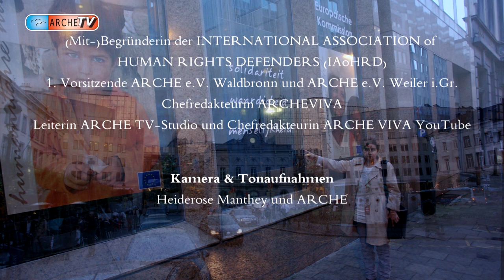Heiderose Manthey: "Sie sterben am gebrochenen Herzen. Das ist ja Mord !“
Sonderbare Vorgänge im Europäischen Parlament

Dr. Andrea Jacob im Interview mit der Präsidentin der ARCHE, Heiderose Manthey

Dieses Video wurde zum ersten Mal am 27. hochgeladen.

Eingebunden in den allein schon in den Aussagen von Dr. Andrea Jacob brisanten Interview-Text über Kriminalität und Milliardengeschäft mit Kindern sind die dubiosen Vorgänge im Europäischen Parlament.

Die deutschen Abgeordneten Dr. Peter Jahr und der Rechtsanwalt Rainer Wieland versuchen der Kamera der Freien Journalistin Heiderose Manthey im Sitzungssaal des Petitionsausschusses auszuweichen. Völlig unplaziert findet die Journalistin das Lachen von Peter Jahr, Mitglied des Europäischen Parlaments. Während die Petenten um Luft ringen, um ihre Sache vortragen zu können, während sie um ihr eigenes Leben und um das ihrer Kinder kämpfen, lacht Jahr zu seinem hinter ihm sitzenden Kollegen Rainer Wieland.

Dr. Peter Jahr verlässt überdies den Petitionsausschuss sehr früh, nachdem er sich aus der ausliegenden Liste am Ausgang des Sitzungsraumes ausgetragen hat. Auffallend leer sind die Sitze der anderen Abgeordneten.

Sind diese schon nach Hause gegangen bei so einem wichtigen Thema ?

Noch dubioser ist aber der Vorgang, dem diese Sitzung vorausgegangen war:
Aktuell zur Absetzung der Anhörung „Jugendamt“ im Europäischen Parlament
Boulland wird um Presseerklärung gebeten

Debatte über das Jugendamt Deutschland vor dem Europäischen Parlament gestrichen
EU-Abgeordneter Philippe Boulland empört über das Redeverbot Jugendamtgeschädigter
Wie viele menschliche Dramen sind erforderlich, um über binationale Ehescheidungen in Deutschland zu diskutieren ?

Veröffentlichungen - Europäisches Parlament

Rede zur Aufdeckung von Folter in Deutschland Andrea Jacob vor dem Petitionsausschuss

Pressekonferenz im Europäischen Parlament
Heiderose Manthey: Was wird das Europäische Parlament unternehmen gegen die Zerstörung der Kinder ?

Brüssel: Deutschland betreibt massiv unterlassene Hilfeleistung
Menschenrechtsverbrechen in Deutschland vorgetragen durch die Petenten Colombo Marinella, Gilberti Lionel, Joly Alain, Laurent Cedric, Luca Putin, Luigi d’Aloia, Porombka Thomas und Prof. Dr. Aris Christidis

Heiderose Manthey im Europäischen Parlament zu kid – eke – pas
Pressekonferenz in Brüssel – Überblick 2014

EILMELDUNG: Europäisches Parlament zu kid – eke – pas / Petitionsausschuss wird wieder aktiv
Anhörung zur Petition über Fehlverhalten von Jugendämtern in Deutschland
Prof. Dr. Ursula Gresser: „Nahezu alle diese Betroffenen geben an, durch die Isolationsmaßnahme körperliche oder seelische Schmerzen oder Leiden erlitten zu haben und noch zu erleiden. Dies bedeutet den Tatbestand der Folter nach Artikel 1 der UN-Antifolterkonvention.“

DIE JAGD - Familienschützerin Dr. Andrea Christidis unter Beschuss staatlicher Verfolgung

Beide Frauen werden seit Jahren in Deutschland durch den Staat brutal verfolgt.

Teil 1 Die Weiße Folter
kid – eke – pas: Antwort einer Großmutter, die ihre Enkelin furchtbar vermisst – Wir helfen uns gegenseitig, das „offene KZ“ zu überleben

Teil 2 FOLTER ÜBERLEBEN – Einen Schritt zurücktreten und versuchen als Außenstehende auf das Geschehene zu blicken

Teil 3 Eine Geschichte am Rande ?
kid – eke – pas und die Folgen – ein Leben lang
Wer Kindesraub erlebte, ist so hoch traumatisiert, dass er jeden Tag ums eigene Überleben kämpfen muss

Teil 4 Das ist ja Mord !

Produktion

Regie: Heiderose Manthey
Kamera: ARCHE
Fotos: Heiderose Manthey
Schnitt: Otto Teebaum

Die Aussagen der Interviewpartner entsprechen nicht zwangsläufig der Meinung der ARCHE TV - Redaktion.

2023